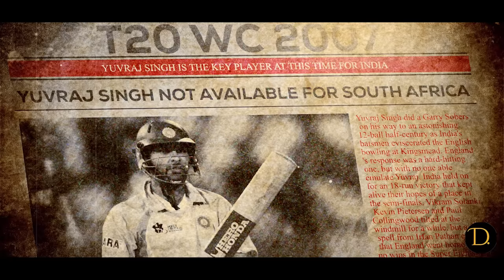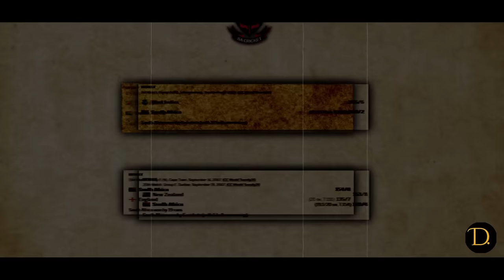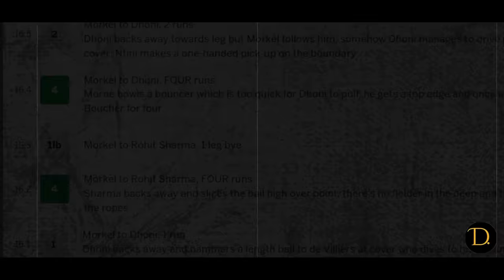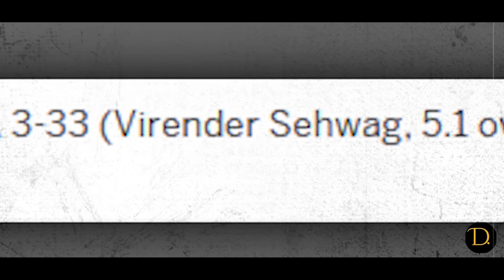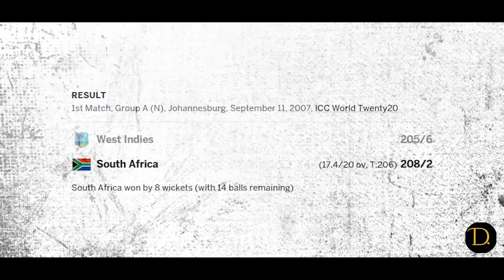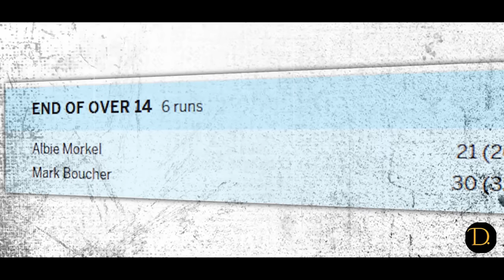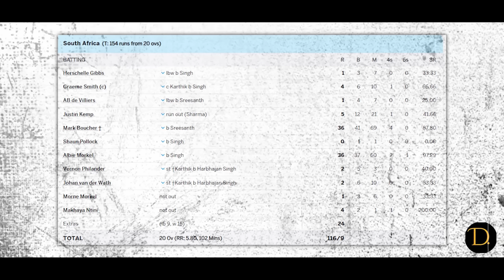"Epic Distraction: Rohit Sharma's Brilliant Counterattack!"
Mind-Blowing
Performance: Rohit Sharma's Whirlwind 50 Runs in 40 Balls.Rohit Sharma's Whirlwind Knock: 50 Runs in 40 Balls Against South Africa.